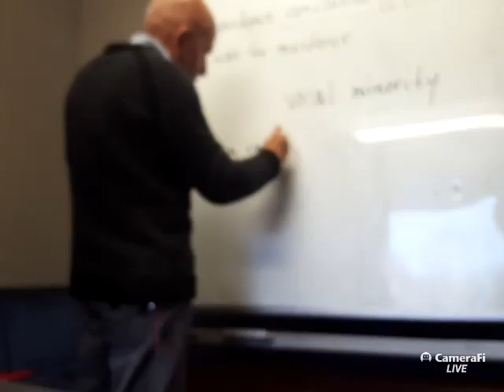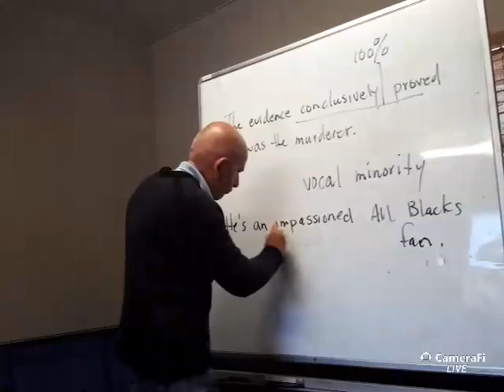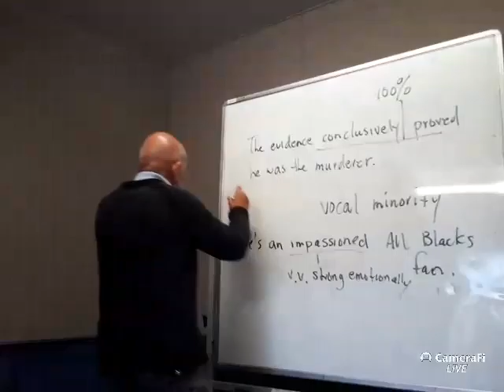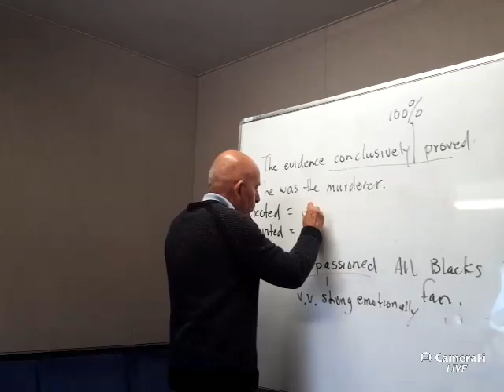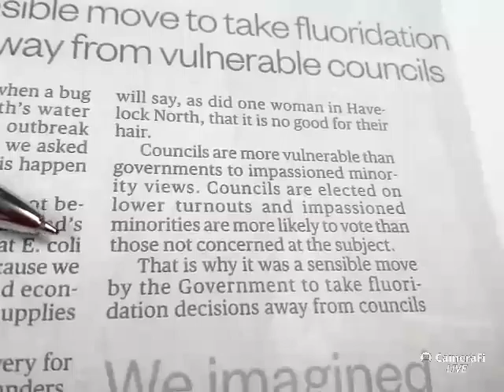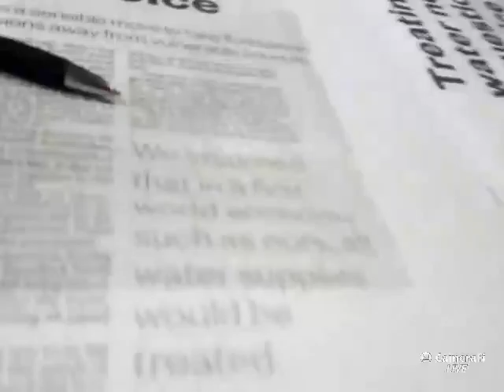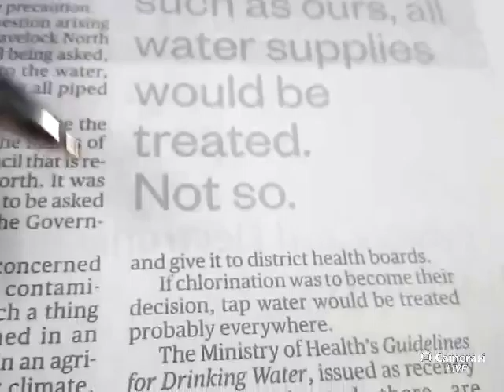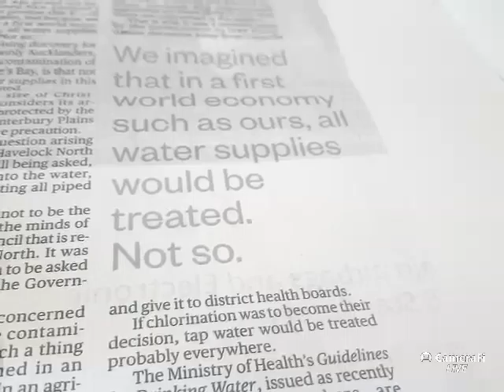Richard's English Class 0906-4 Treating water not a question of choice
Broadcast with CameraFi Live